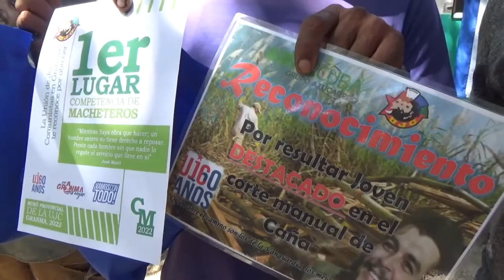Diversas iniciativas se desarrollan en Media Luna, en saludo al 4 de Abril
Con la presencia de Dilberto Manuel González García, miembro del buró nacional de la ujc, se desarrolló en el municipio de media luna una competencia entre jóvenes macheteros, como parte de las actividades previstas para celebrar el aniversario 60 de la ujc y 61 de la opjm  el próximo 4 de abril.